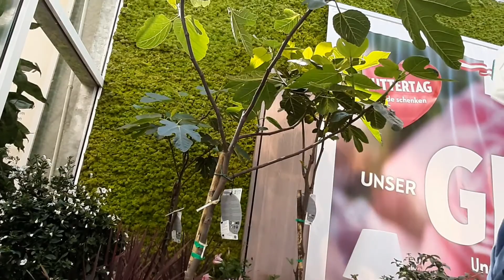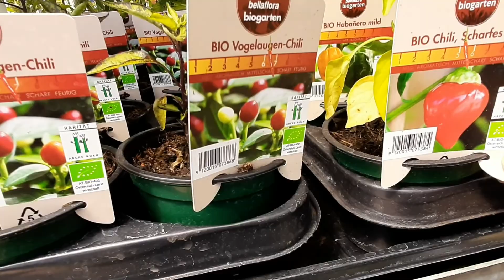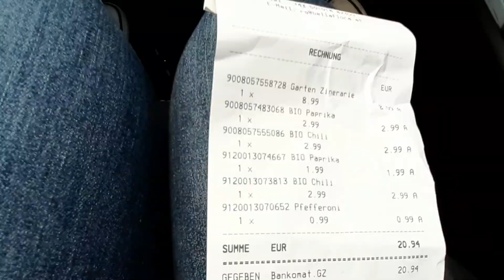SUAMI BULE BORONG BERBAGAI MACAM BIBIT CABE DITOKO BUNGA TERBESAR AUSTRIA , nemu keladi mevvah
Hallo teman-teman terdarling semua
Salam ceria dari Austria 🇦🇹
My FB Fanpage @indraleimeraustria

Belanja borong berbagai macam bibit cabe ditoko bunga terbesar Austria.